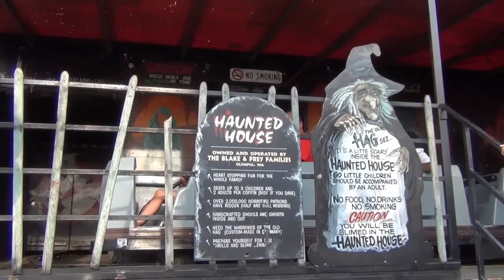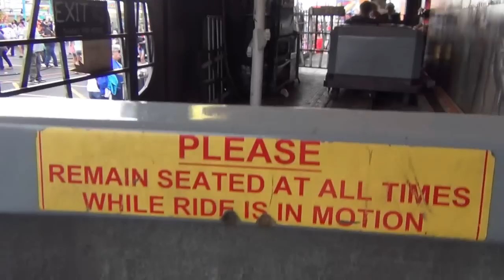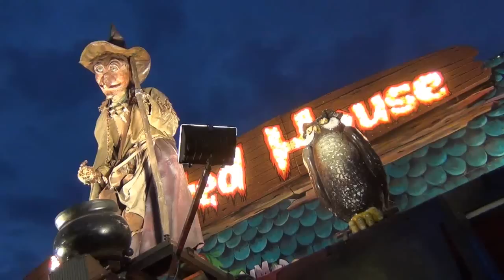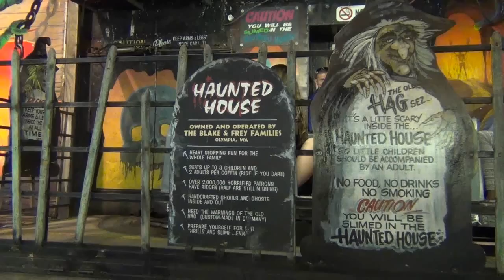Haunted House POV at Ohio State Fair 2014